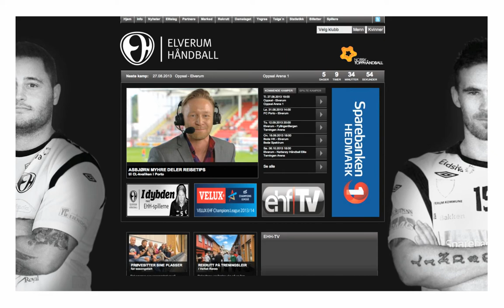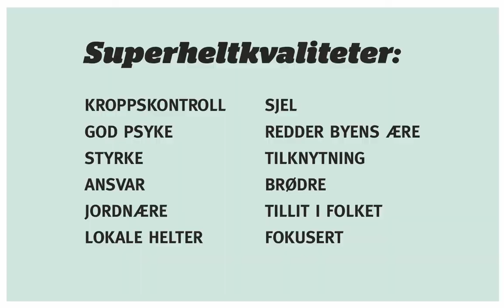Elverum Håndball Superhelter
Elverum Håndball - visuell profil. Utviklet av Jøss AS